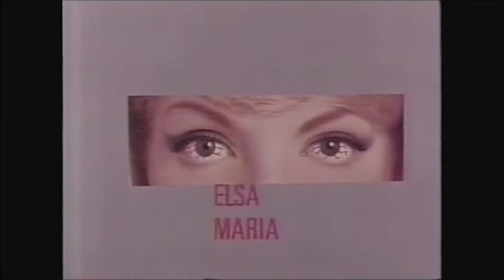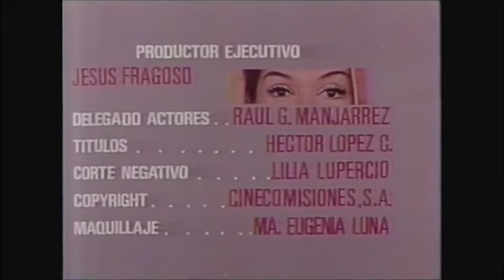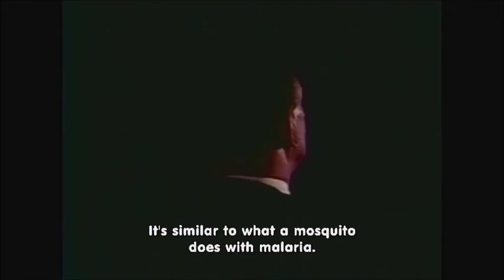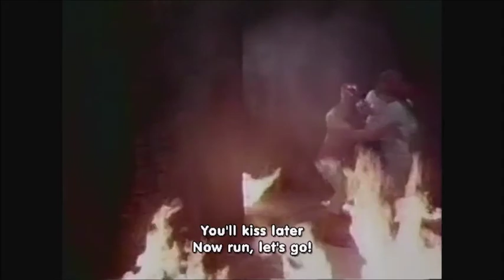Las Vampiras (1969)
Luchador Mil Máscaras tries to break up a covey of vampires, led by the King of Vampires played by John Carradine.